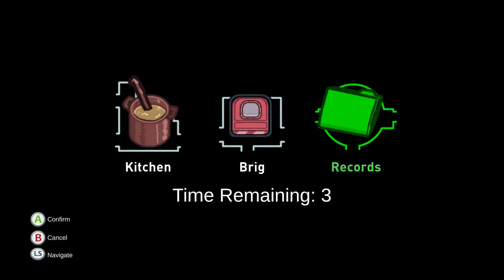Among Us Gameplay Walkthrough (Xbox Game Pass for Pc)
XBOX GamerTag: RogueAgent4
PSN ID: RogueAgent4
Steam ID: RogueAgent4
Uplay: RogueAgent4
ORIGIN: RogeAgent4
Epic id: RogueAgent4

Video recorded on: Microsoft Windows Pc